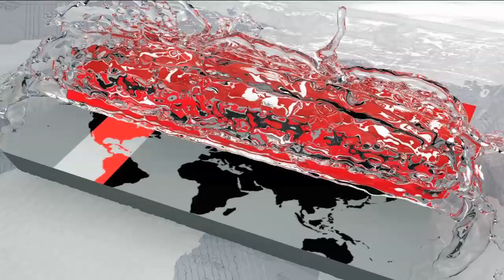যুক্তরাষ্ট্রে মিলছে দেশি মৌসুমি ফল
দূর প্রবাসে এখন পাওয়া যাচ্ছে দেশি সব মৌসুমি ফল। প্রবাসীদের কাছে এসব ফলই যেন দেশের স্পর্শ। দাম অনেকটা চড়া হলেও দেশীয় সব ফলের স্বাদ সন্তানদের সঙ্গে ভাগ করে নিতে কার্পণ্য করছেন না তারা। নানা বাস্তবতায় এ মৌসুমে দেশে আসতে না পারলেও সে কষ্ট খানিকটা দূর হচ্ছে সন্তানের মুখে সুস্বাদু দেশি ফলফলাদি তুলে দিতে পেরে।